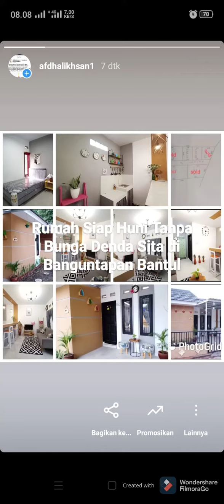081372179201 Rumah Siap Huni Tanpa Bunga Denda Sita di Banguntapan Bantul Yogyakarta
1⃣1⃣9⃣

Dijual Rumah Siap Huni Tanpa Bunga Denda Sita di Timur Embung Potorono Banguntapan, Bantul

Masih 2 kavling
One gate system
Lingkungan sejuk, bersih, aman dan nyaman
Akses jalan mobil 3 m, selisih satu rumah akses jalan sudah papasan

Luas tanah 51 dan 52 m2
Luas bangunan +/- 36 m2
Lebar depan 6,2 m
Ruang tamu
Dapur
Carport
Taman

Full furnished : TV LED, sofa dan kursi, buffet, cermin, lampu hias, aksesoris bunga, springbed, gorden, karpet, wallpaper, dll

SHM proses pecah

Dekat dengan kota dan fasilitas umum
Dekat dengan masjid
Dekat pasar Ngipik
Dekat ringroad +/- 5 menit

Diutamakan cash bertahap
Harga Rp 335 juta

Kode Listing :
00027/RM/08/2020

Ingin berada di lingkungan aman dan nyaman?
Ingin anak-anak anda dilingkungan terbaik seiring tumbuh kembang?
Ingin berada di lingkungan yang strategis?

*Jika ​YA​ .*

*JAWABANNYA ADA DISINI !!!*

*PESAN SEKARANG ... !*
Atau...
*TUNGGU BULAN DEPAN HINGGA HARGA NAIK..!!!*

Transaksi Jual Beli Murni
Kredit
Tanpa Sita
Tanpa Denda
Semua RIIL!

Yang survei dijamin jatuh cinta

🔥 *LIMITED EDITION* 🔥

Semoga Allah SWT senantiasa menambah berkah dan berlimpah rizqi anda sehingga diberikan kemudahan dalam memiliki rumah dengan sistem Syariah tanpa Riba dimanapun tempatnya.

In syaa Allah perumahan ini menjadi tempat tinggal yang Berkah bagi keluarga besar kita dan menjadi tempat yang baik untuk tumbuh kembang anak, bagi anak-anak kita serta semoga kelak menjadi anak yang sholeh  shaleha

*Terbukti sudah banyak yang Berminat dan Langsung Membeli.*

BEST LOCATION
BEST PRICE
BEST PRODUCT
BEST INVESTATION
Rasulullah Shallallahu 'Alaihi Wa Sallam bersabda :
*Bukankah diantara kebahagiaan seorang muslim adalah rumah yang luas, tetangga yang baik dan kendaraan yang nyaman (HR. Imam Bukhari)*

_Bayangkan...betapa tenteramnya hidup dalam perumahan di lokasi sangat *STRATEGIS* dan kemudahan dlm proses kepemilikan. Selain *lebih tentram* karena tidak mengambil proses RIBA, keseharian anda juga akan *lebih mendekatkan diri anda kpd Allah SWT*_

*Ingat, di dalam properti menunda itu MAHAL !*

*PILIHAN ANDA, MENENTUKAN MASA DEPAN KELUARGA ANDA

😱🏃 *Buruan Daftar Stock Kavling Dan Rumah Makin Menipis* 🏃😱

"Keluarga akan BERKAH jika MERAIH HARTA dengan cara HALAL"

_Jadi tunggu Apalagi ... Segera Aksi ... Sebelum kehabisan_ 😊

Info lebih lengkap,  silahkan dengan senang hati menghubungi marketing sholeh :

Afdhal Ikhsan

atau update terus produk di

Fanpage Facebook : Afdhal Ikhsan

Web : afdhalikhsan.blogspot.co.id

_💫 *Dipersilahkan & diperbolehkan untuk disebarluaskan, mungkin masih ada saudara, kawan,  atau handai tulan kita yang masih membutuhkan info rumah murah dan berkah*